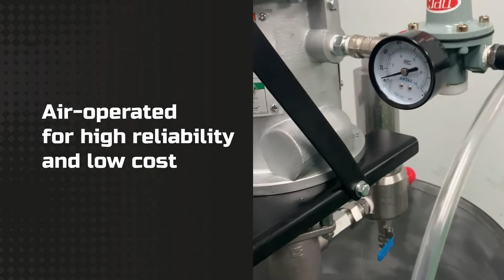Cosmostar Portable Air Lift Transfer Pump P1312 (55G)​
Cosmostar's Portable Air Lift Transfer Pump for 55 Gallon concentrates on handling high viscous materials. It's designed to withstand harsh environments and can be easily maintained. ​

Cosmostar Tech Ltd​
One-Stop Solution for You​